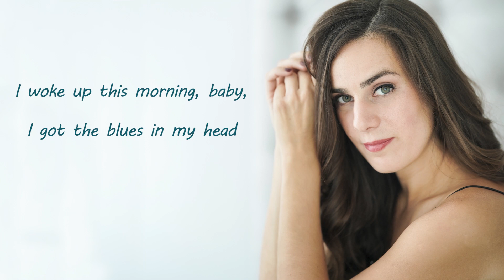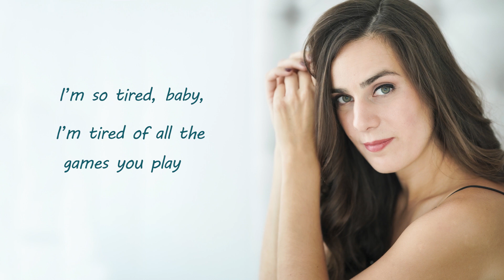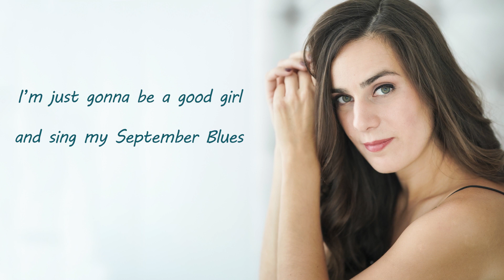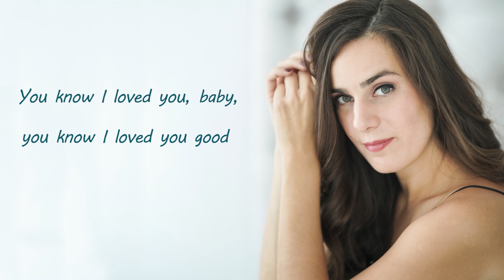Irina Sarbu - September Blues (Lyric Video)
From the album "At The End Of July"

Sorin Zlat - piano
Adrian Flautistu - double bass
Iulian Nicolau - drums

Words & Music - Irina Sarbu
Mix & Master - Sorin Zlat
Musical Producer & Arrangements - Sorin Zlat
Recorded in February 2023 at Real Sound Studio by Victor Panfilov
Producer A&A Records